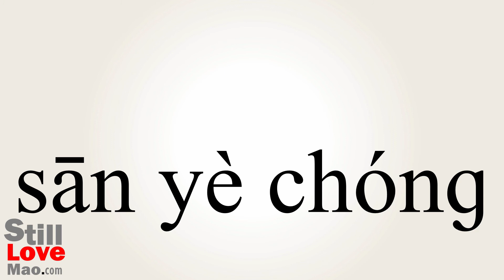How to Say Trilobite in Chinese